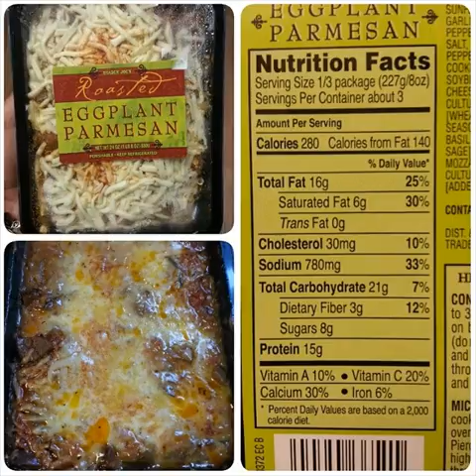Yummy sushi iloveit yummy 먹스타그램 냠냠 츠키지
Tags:meatballs vegansushi banoffeecake chocolatecupcake cakecone veganbakes coffetime veganism cinnamonrolls veganic vegancaliforniarolls cheescake chinesedessert dfwvegan veganlunch vegan veganlove rawvegan vegankuchen govegan realveganfood cinnamon meat meats vegainicecream